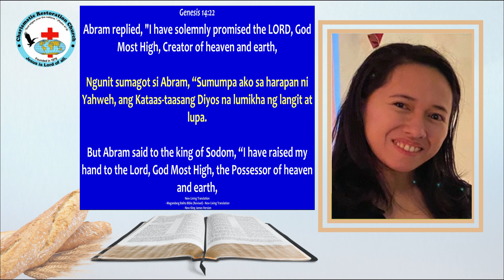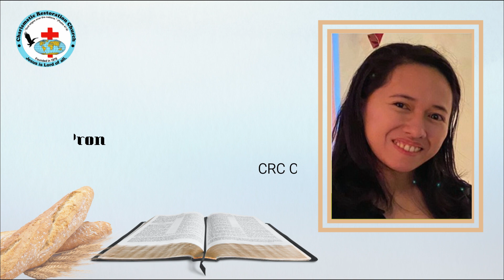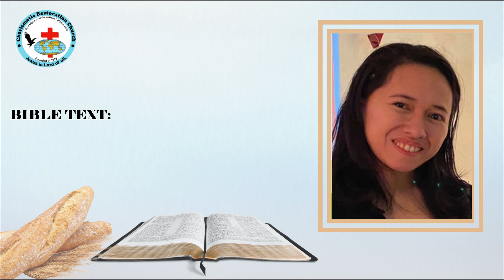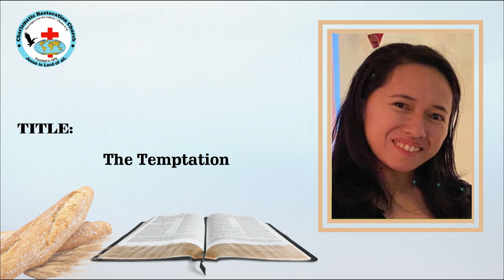Tinapay Mula Sa Langit: Episode 83 ~ The Temptation (Genesis 14:21-24)